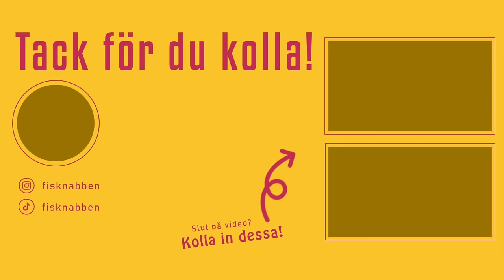VÄSTERÅS - SÄSONGEN ÄR IGÅNG